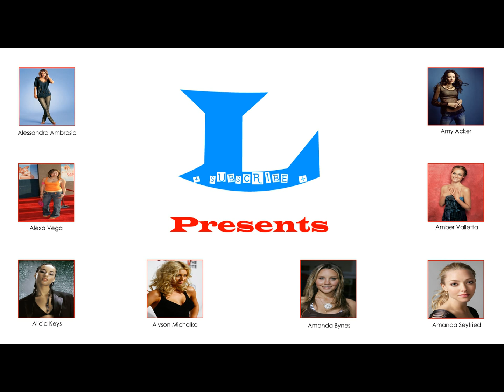L Presents - Marisa Miller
Marisa Miller - Photo Slide Show (HD)